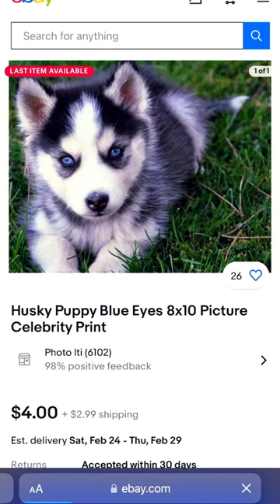Which one is your favorite 🐶🐾